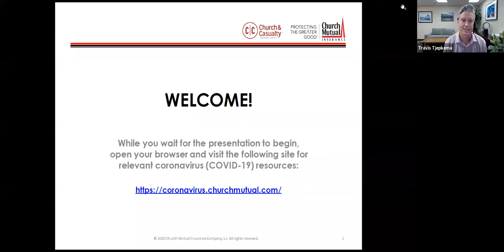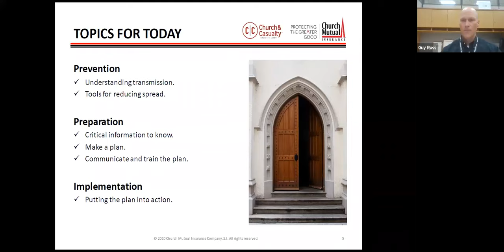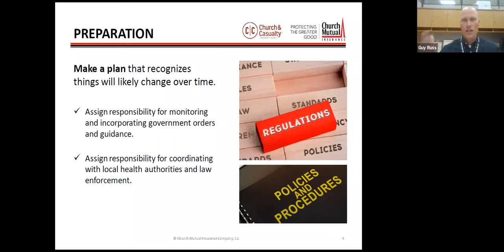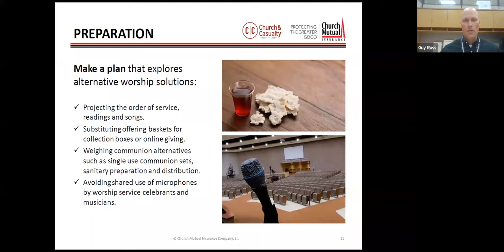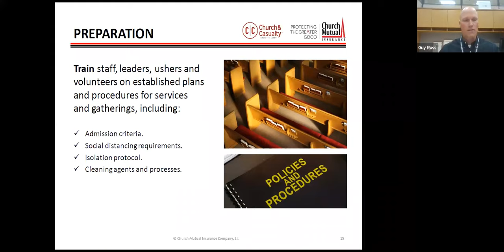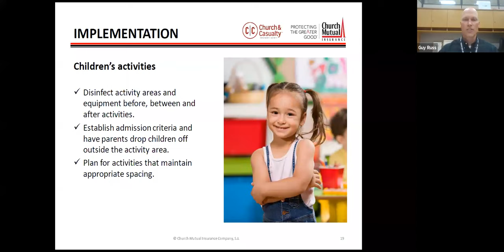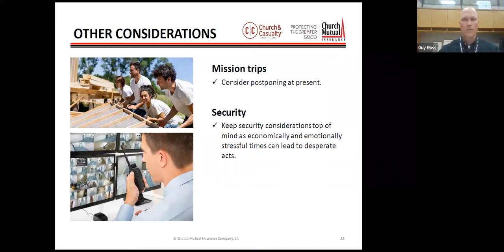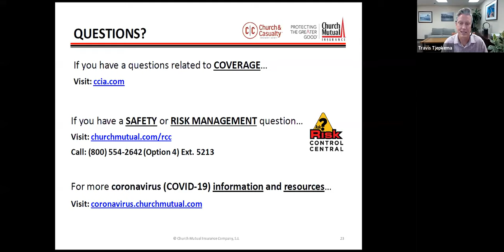Webinar: How to Safely Reopen Houses of Worship | Church & Casualty Insurance Agency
About Church & Casualty Insurance Agency:
We are specialists in property & casualty insurance for houses of worship, schools, and nonprofits.
As an exclusive representative for Church Mutual Insurance Company, S.I., we are grateful to represent over 6,700 customers throughout the Southwest.